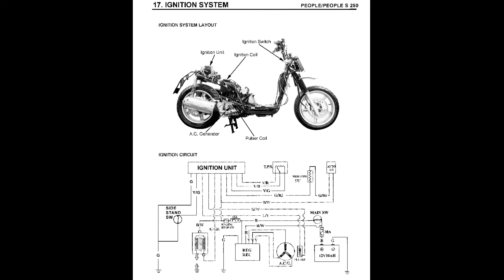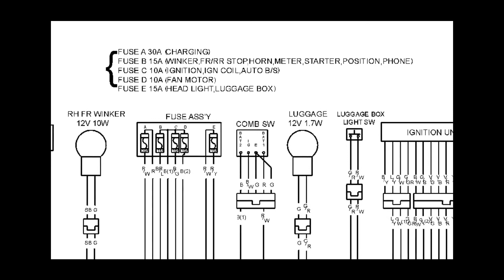Kymco People 250 - Service Manual, Repair Manual - Wiring Diagrams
- English Service Manual / Repair Manual, and Wiring Diagrams, for motorcycles Kymco People 250.